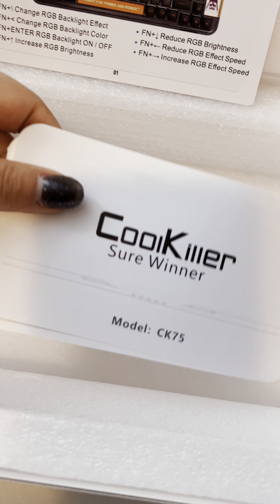ASMR UNBOXING | Yunzii CK75 Polar Bear Crystal Tri-Mode Keyboard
✨ 𝐀𝐒𝐌𝐑 𝐔𝐧𝐛𝐨𝐱𝐢𝐧𝐠 & 𝐅𝐢𝐫𝐬𝐭 𝐑𝐞𝐚𝐜𝐭𝐢𝐨𝐧 ✨

This is my very first mechanical keyboard. I held off on purchasing one because I wanted to find a clear one. I FOUND IT!

I have a white one that I purchased when I initially got my pc. It’s beautiful. It matched the rest of my pc aesthetic and had a lil bit of RGB. But, it wasn’t enough 😂. I also needed more CLICKITY CLACK! Ya know what I mean? (Catch me at a rave. I‘m a clacker IYKYK 🤣)